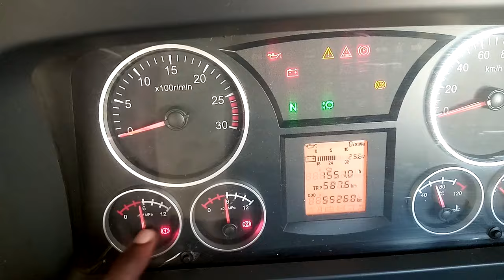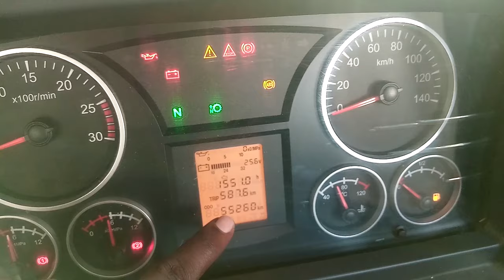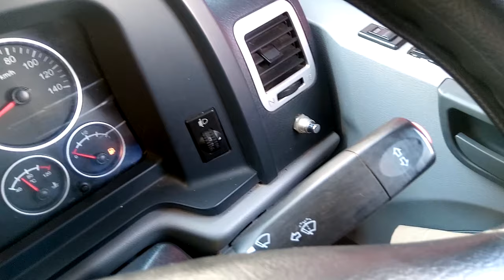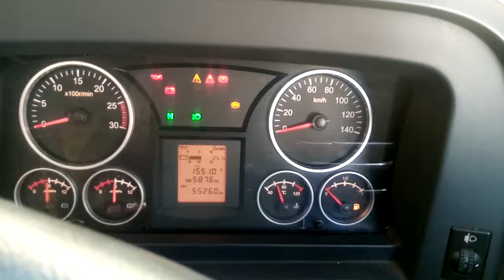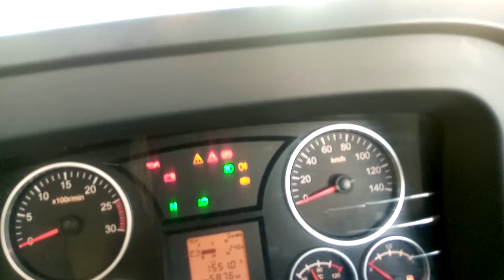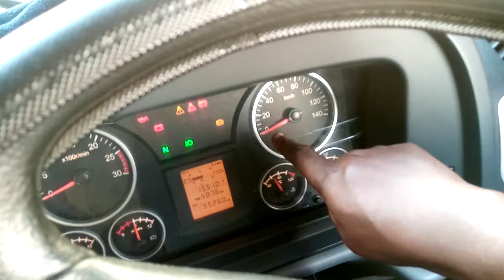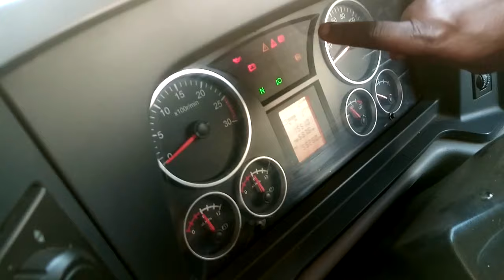DRIVE BEIBEN 2638 TRUCK 12 GEAR RANGE